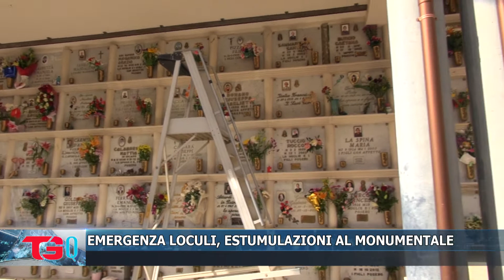EMERGENZA LOCULI, ESTUMULAZIONI AL MONUMENTALE